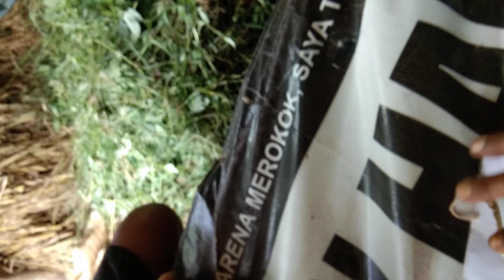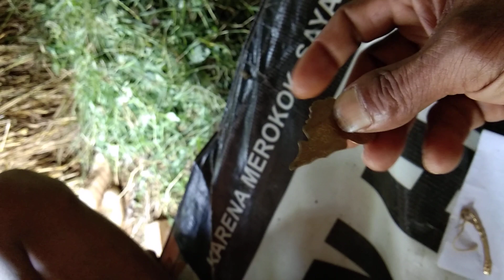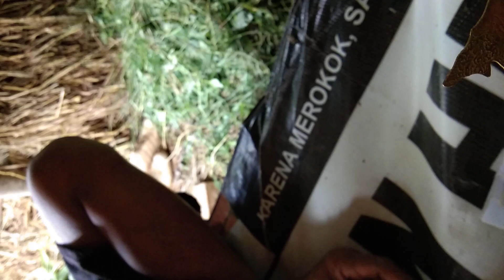Mereview pecut kuda lumping